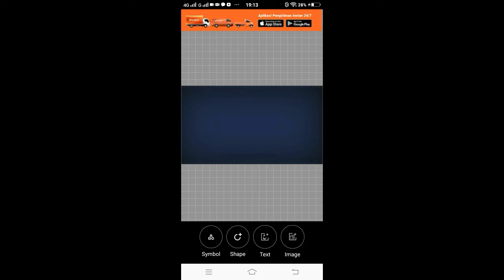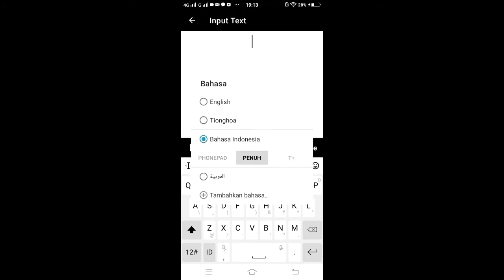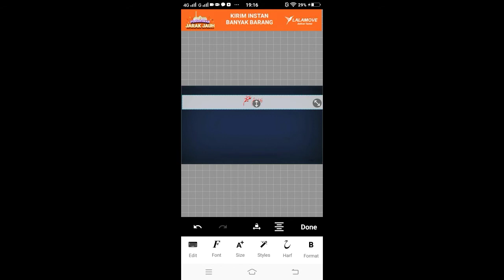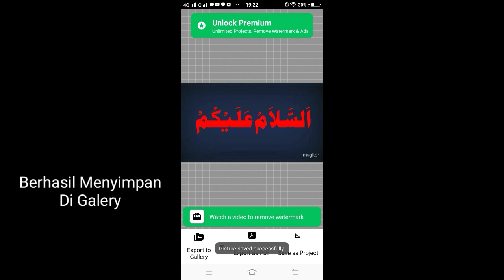Cara Membuat Kalighrafi Arab Menggunakan Aplikasi IMAGITOR || Hasilnya Keren Banget..!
Assalamualaikum Sahabatku Semuanya
Yuk Kita Belajar Membuat Kalighrafi Arab
Menggunakan Aplikasi Imagitor

Silahkan Tonton Videonya

Dan Terimakasih Sudah Mampir Ke Channel ini,